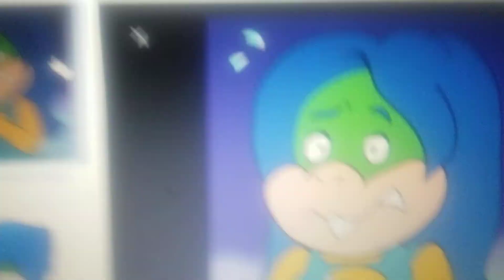Molly and nonny oona become teenagers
After going through the portal of teenagers molly oona nonny become teenagers and ludwig Iggy and Larry can't believe their eyes